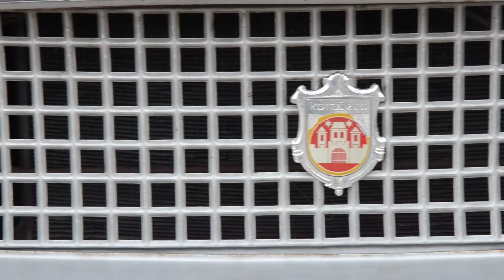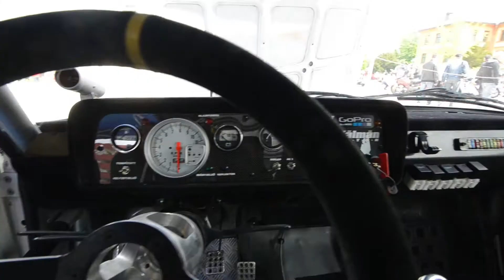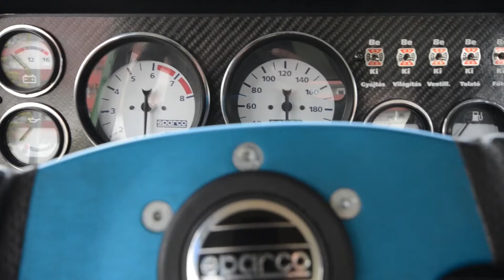OldTimer Találkozó Komárom 2015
Készítette / Created by: MB Photography
Camera and Editing: Potháczky Bulcsú

Kérlek kövess bennünket, és oszd meg a videót!

Zene / Song:

Feed Me & Crystal Fighters - Love Is All I Got

Helyszín / Location: Komárom
Felvétel Dátuma / Date of Shooting : 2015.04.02
A videó elkészítéséhez használt programok: Adobe Premiere Pro CS6 (vágás/cutting)